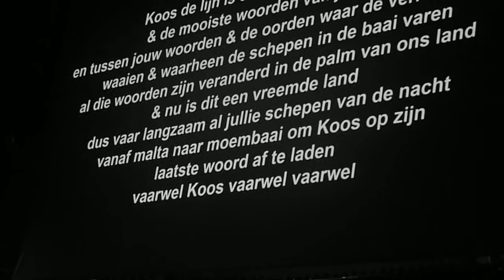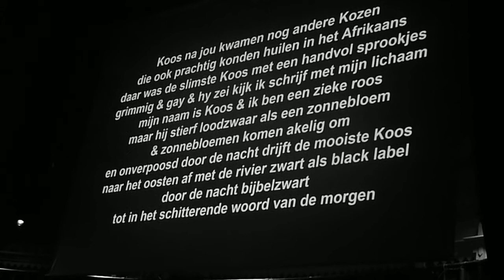Gert Vlok Nel - Waarom Ek Roep Na Jou Vanaand (live @ Paradiso Amsterdam 25.09.2011) 3/4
RamonaNL re-upload. Gert Vlok Nel playing "Waarom Ek Roep Na Jou Vanaand" (from the album: Beaufort-Wes Se Beautiful Woorde) live at Paradiso, Amsterdam (The Netherlands) on September 29, 2011.